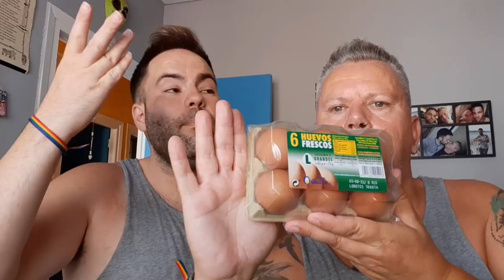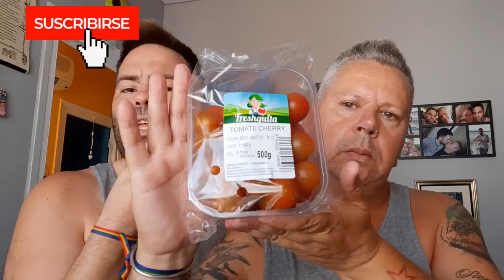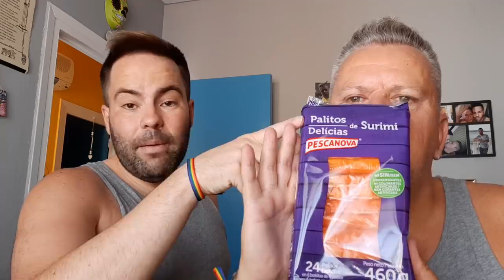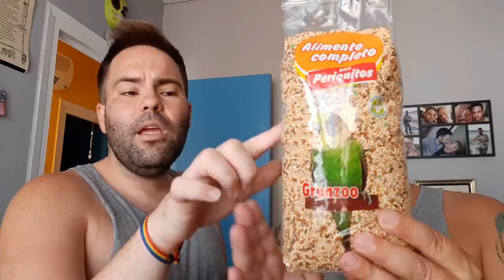Compra MERCADONA // Con PRECIOS // Compra REPOSICIÓN 🛒